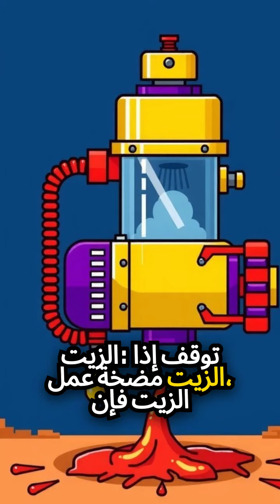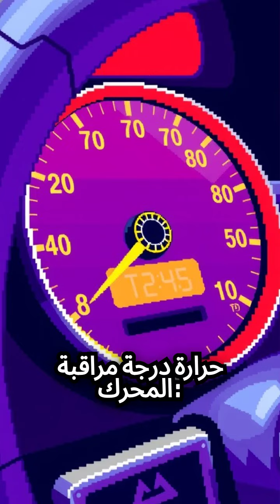كسر البيال(ذراع التوصيل) في محرك السيارة. ما السبب؟The Truth - What Causes a Connecting Rod to Fail?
What's Really Causing Your Car's Connecting Rod Failure?
The Truth - What Causes a Connecting Rod to Fail?
عمود البيل مكسور داخل المحرك . كان سيتسبب في تغيير المحرك

سيكون فيديو عن وقوع كارثة في محرك و خروج البيالة و السبب الرئيسي هو وجود. كمية كبيرة من الزيت

ميكانيك مختار - يومي - الروتين اليومي - الي زارونا في القناة - فيديو توضيحي لمشاكل السيارات
استمتع واشترك في قناتنا. بعد ذلك، يمكنك العثور على المزيد من مقاطع الفيديو التعليمية المتنوعة في مكانيك وتصليح اعطال السيارات
ميكانيكا وتكنولوجيا
Auto mechanics
Auto mechanics
A car engine, a car
Car mechanic
learn driving
oil change
ميكانيكا سيارات
Car problems